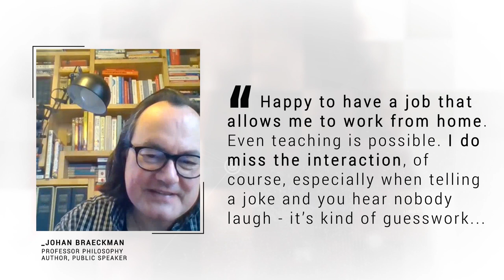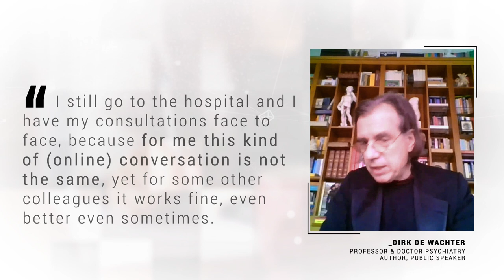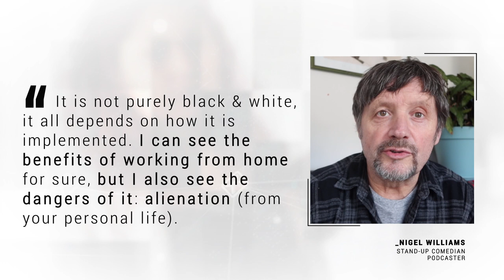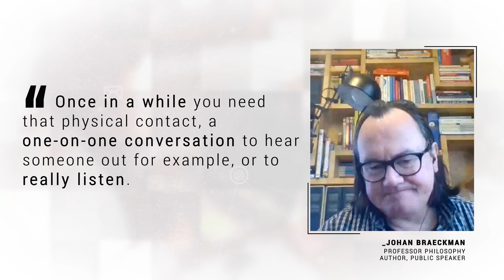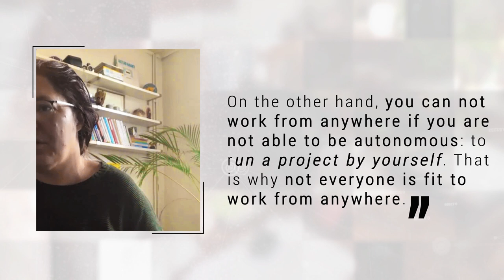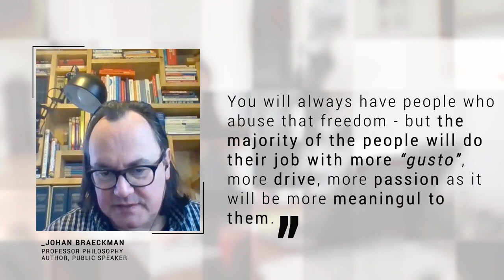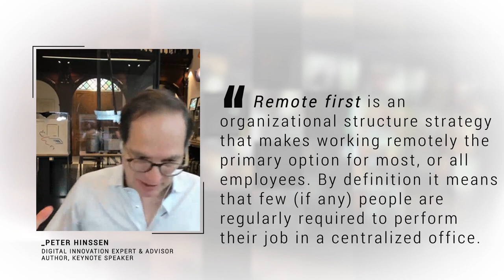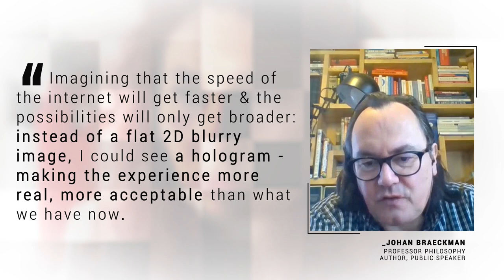Work (at home / anywhere) | PRETENDER Interview Sessions | episode 02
The song PRETENDER* is one about social media & masks, it paints a grim picture and the music act as a façade to the lyrics, the music video itself as well. On June 4th the song & remixes will be released. However, as PSY'AVIAH, whenever we see the chance, we strive to go one step beyond music and create a fourth dimension** for fans, for the public & society as a whole. In this case that relevance & time frame was just right during the pandemic, but also signs of abuse/misuse on social media and various other ways of dealing with these technologies.
We invited eight guests from different backgrounds to talk about it, give their own insights, advices, opinions or personal stories. In this first episode we tackle "daily life" - this will introduce you to all the guest-speakers as well, who I wish to thank for giving their time!

00:00 Introduction (by Johan Braeckman and Marieke Lightband)
00:36 Intro "Work"
01:08 CHAPTER 1: "PERSONAL WORK SITUATIONS"
 - 01:11 Johan Braeckman (happy to work at home)
 - 03:38 Dirk De Wachter (face-to-face contact)
 - 04:25 Kevlin Henney (travelling consultant vs pandemic work at home)
05:43 CHAPTER  2: "A HYBRID FUTURE: ADVANTAGES & DISADVANTAGES"
 - 05:47 Clo Willaerts ("work anywhere", not "work at home")
 - 06:46 Kevlin Henney (reasons to go to the office: "in the room contact")
 - 07:45 Nigel Williams (danger of alienation & work taking over your life)
 - 10:14 Clo Willaerts (space for work & shared spaces - stressful situation)
 - 10:58 Johan Braeckman (once in a while personal contact is necessary)
 - 12:20 Dirk De Wachter (think about how we handle this new way of working)
13:20 CHAPTER  3: "BIGGEST CHALLENGES"
 - 13:22 Clo Willaerts (work from anywhere is not for everyone & how to enable people)
 - 15:43 Marieke Lightband (it's all about trust)
 - 16:32 Johan Braeckman (autonomy & finding pride in work - the right to work as you want)
 - 18:55 Marieke Lightband (abuse by the 2% shouldn't dictate how policy is created)
20:05 CHAPTER  4: "A LOOK INTO THE FUTURE"
 - 20:07 Peter Hinssen (remote-first companies & measuring outcome vs attendance/time: mindshift in managers)
 - 21:40 Johan Braeckman (Arthur C. Clarke & long term future of technology & work)
23:28 A word of thanks
23:45 Recording notes
23:50 End titles

 📜  *Pretender: upcoming single on the 4th of June on Alfa Matrix records by PSY'AVIAH ft. MAYSA with remixes by SIMON CARTER as HUMANS CAN'T REBOOT, DEVICE NOIZE, STUDIO-X and FUNDISC.
**Fourth Dimension: Our first dimension is of course the music itself, the second are the lyrics, the third are our music videos. In the fourth one we experiment and we only try to do it when we see the relevance and time in a song to do something around a topic.

🤝 Thanks to Andries Beckers (radio dj, podcaster & WTTA podcast), Clo Willaerts (digital media expert - clowillaerts.com), DirkDeWachter (prof. dr. Psychiatry Johan Braeckman - Official Page (prof. Philosophy Kevlin Henney (consultant, keynote speaker, WordFriday, father & programmer Marieke Lightband (singer- songwriter & mother - vi.be/platform/mariekel, Nigel Williams (standup-comedian & podcaster and Peter Hinssen (digital innovation expert & advisor, nexxworks collective & AppleChapel) for their time. All was recorded between November 2020 and May 2021 via Skype, MS Teams or Zoom calls because this fitted the topic, and also because we were very much living this "forced online life" due to the COVID-19 pandemic.

 🎼 Music & lyrics by Yves Schelpe for PSY'AVIAH. Video & editing by Yves Schelpe. Remixes of "Pretender" in this episode by Simon Carter of HUMANS CAN'T REBOOT and Pieter Van Vaerenbergh of FUNDISC.